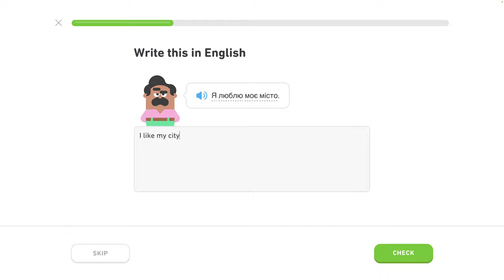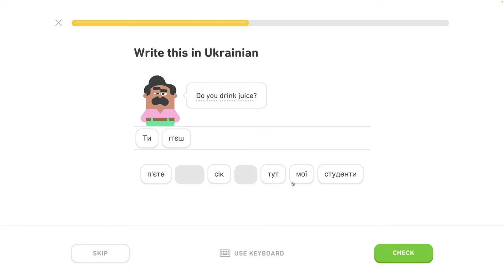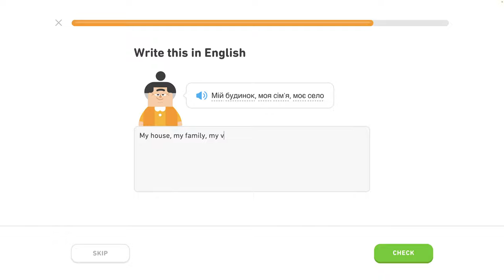🇺🇦 Písmená 3 - level 3/6 - lekcia 2/7 - Ukrajinsky s Yetim